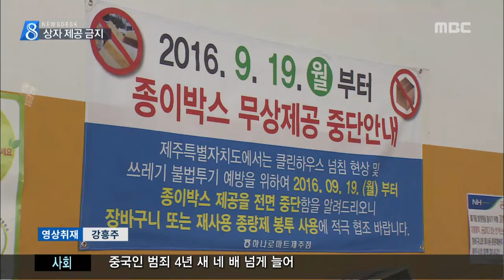제주MBC 리포트 마트 종이상자 제공 중단 홍수현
◀ＡＮＣ▶

 마트에서 물건을 구입한 뒤
장바구니나 비닐봉투 대신
종이상자에 넣어 운반해 본
경험 많으실 겁니다.

 그런데 내일(19일/오늘)부터는
중.대형 마트에서 이 종이상자를
이용할 수 없게 됩니다.

           ◀ＥＮＤ▶
           ◀ＶＣＲ▶

 대형매장 한 쪽에 마련된 포장대.

 장을 본 사람들이
산 물건을 종이상자에 담습니다.

 계산을 마치고 나오는 사람들 가운데
장바구니를 사용하는 경우는
손에 꼽을 정도입니다.

           ◀ＩＮＴ▶
 "저희 매장 같은 경우에는 고객이 하루
5천 명 정도인데, 그 중 70% 정도가 매장에서
제공하는 상자를 이용하고 계세요."

 하루 평균 도내 중.대형 마트에서
제공되는 종이상자는 5만 개.

 하지만 앞으로는 마트에서
종이상자를 제공하는 행위가 중단됩니다.

 종이상자가 무분별하게 배출돼
클린하우스마다 쓰레기가 넘치고,
심지어 상자 안에 쓰레기를 아무렇게나 섞어
버리는 행위가 잇따랐기 때문입니다.

 도내 마트 70여 곳이
종이상자 제공을 중단하고,
연말부터는 소형 마트까지 확대될 예정입니다.

           ◀ＩＮＴ▶
"도민이나 관광객들의 불편이 예상됩니다.
그렇지만 장바구니나 재활용 봉투를 사용해서 제주도 시책에 협조해 주시면 고맙겠습니다."

(s/u) "하지만 일부에선
재활용 쓰레기 수거 능력을 갖추지 못한
행정이 도민들에게 불편을 떠넘긴다는
지적과 함께 폐지를 모아 생활비를 보태는
노인 등 저소득층의 수입 감소로 이어질 것이란
우려의 목소리도 나오고 있습니다.